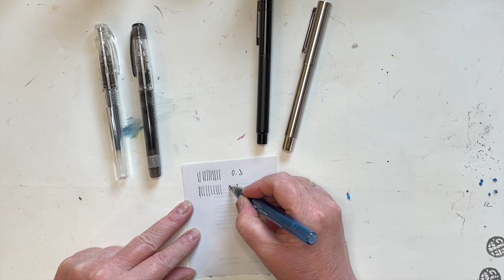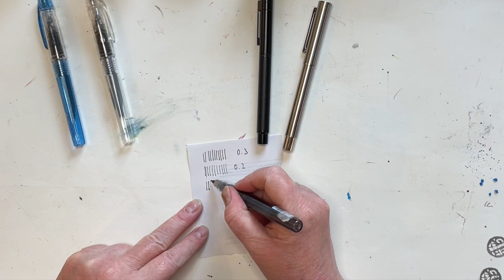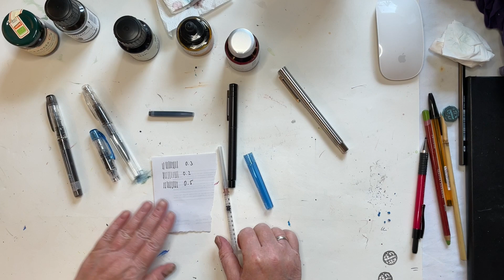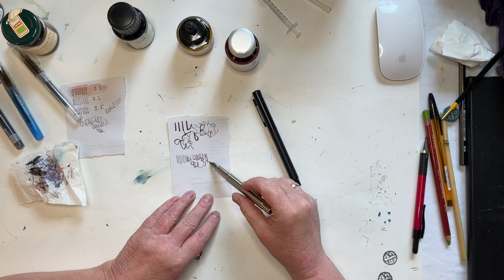Preppy & Co - Füller zum Sketching, Zeichnen, Skizzieren vorgestellt von Andrea Gunkler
Aloha aus dem Atelier am Rain!

In der letzten Zeit erreichten mich zahlreiche Fragen, mit welchen Füllern ich zeichne - besonders seit der Sketchbook-Challenge 2023
Deshalb habe ich dir nun dieses Video gedreht. Darin zeige ich dir:

- welche Füller ich zum zeichnen verwende
- wie ich es hinbekomme, dass ich danach mit Aquarell drübermalen kann
- wie meine ganz persönliche Füllerfarbe zustandekommt.

Ich wünsche dir viel Freude beim Zusehen!
Deine Andrea aus dem Atelier am Rain

Komm gern für mehr Inspiration ins Gunkelparadies! Ab 9 € im Monat schließt du dich meiner wachsenden Community an, in der es darum geht, die Bedingungen für deine Kreativität zu erkunden. Monat für Monat schauen wir uns dabei neue Herausforderungen an, malen gemeinsam und tauschen uns aus. Schau dir an, welches Paket für dich passt, und dann komm einfach dazu! Ich freu ich auf dich!

Die gezeigten Füller sind
- Platinum Preppy in den Federstärken 0.2, 0.3, 0.5
- Hongdian Edelstahl-Füller mit den Federn "Bent nib" und "Fine nib"

Die Tinten und Farbe und Reiniger
- SketchInk "Lotte" von Rohrer&Klingner
- Schreibtinte von Rohrer&Klingner, Farbe "Morinda"
- Feder-Reiniger von Rohrer&Klingner

Weitere Utensilien
- Einwegspritzen